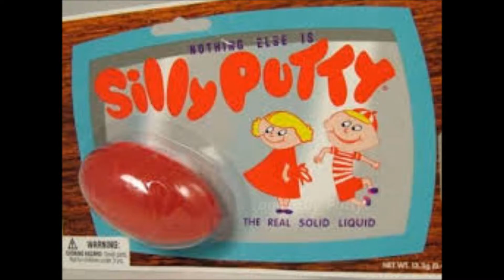Spokane Pot Hole Fright!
Daniel was inspired to write the words to this little ditty by the horrible condition of our roads this winter. Bullwinkle agreed to do the narration :)!